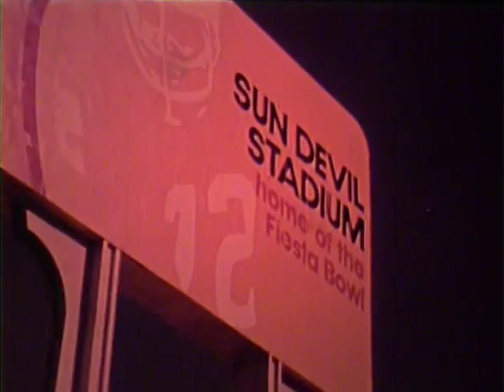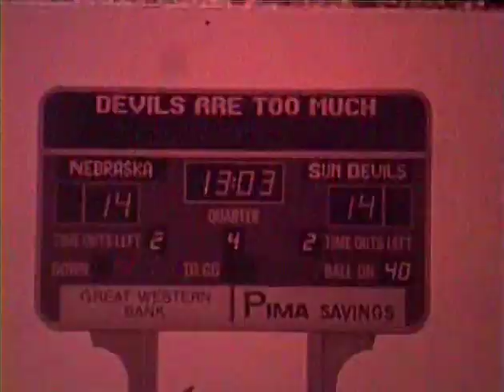BYU Football | Historical | 1975 WAC Football Highlights